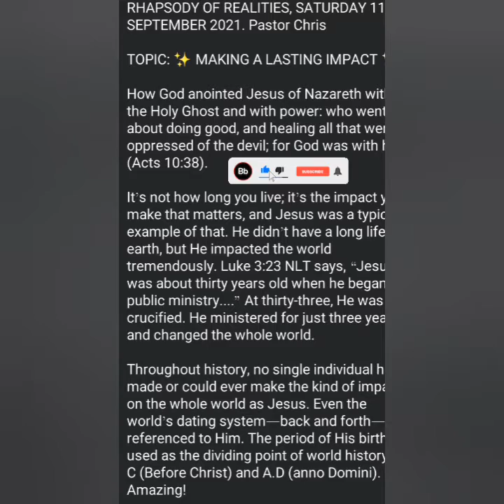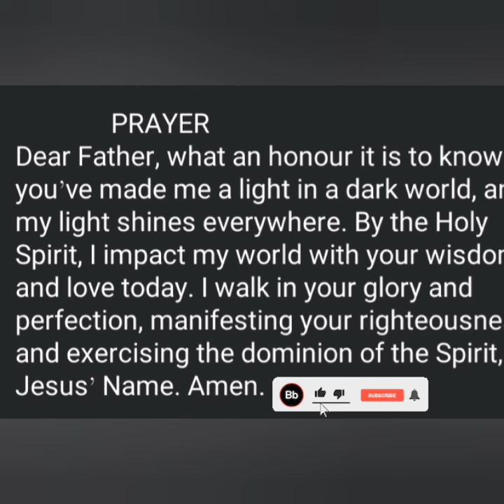listen and make a lasting impact